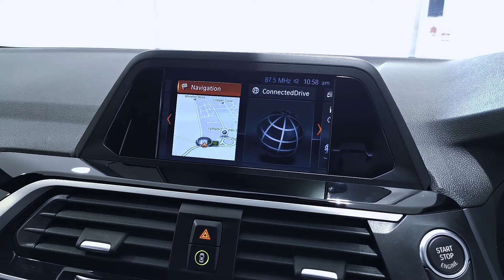BMW X3 xDrive20i xLine 5dr Step Auto - YB68WRP - Lloyd BMW Blackpool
This latest generation BMW X3 comes with a lot of standard specification such as New BMW Active Kidney grills, BMW Adaptive LED Headlights, Semi Digital Cockpit and BMW iDrive system 6.0 with Real time traffic Information to help you stay away from all the endless traffic jams , also it can offer fantastic performance thanks to its new light-weight body saving up to 140kg compare to the older generation X3, which is also improving the fuel efficiency. Specification include Comfort Pack, 19" Ferric Grey Y-spoke style light alloy wheels with run-flat tyres, Auto transmission with gearshift paddles, Alarm System, Comfort Access, Aluminium Roof Rails, Acoustic glass, Aluminium Exterior Trim, Sun Protection Glass, Ext. mirrors- folding with anti-dazzle, Rear-view Mirror with Auto dimming, Rear Seat Backrest Adjustment, Sport seats, Extended storage, Heated front seats, High-gloss black trim with Pearl Chrome, Ambient Lighting, Automatic Air Conditioning, Front LED Foglights, Adaptive LED Headlights, Active Guard, Parking Assistant, BMW Navigation System, Head-Up Display, CD Player, DAB Radio, BMW Emergency Call, BMW TeleServices, BMW Online Services, Real Time Traffic Information, Remote Services, Anthracite Headlining and Active Pedestrian Safety. As International BMW ‘Best Dealer in Customer Care’ we can assure you the best possible levels of service.